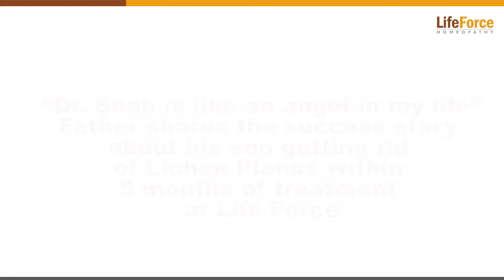“Dr Shah is like an angel in my life”, says a patient's father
Life Force is one of Asia's largest homeopathic clinics having over 30 years of experience in practice and patients from 180+ countries.